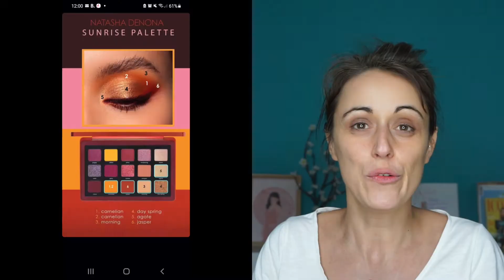🤨 Make up IG vs Réalité⎮HELLO PEPPER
Hola la Team Pepper ! ❤️
Nous sommes envahi de tutos, de photos de make up, mais est-ce si facile de les reproduire?
Nouvelle catégorie de vidéo sur ma chaîne ! Alors, on valide?

❤️ BIENVENUE dans la Team Pepper ❤️

♡ Une nouvelle vidéo tous les DIMANCHES 😱 ou presque...

♡ Suis mes aventures sur I N S T A G R A M

💸 CODES PROMO :

Poulpeo (site de cash back) = 5€ de bienvenue
showroomprivée : AUDABYMC

XoXo,
Audrey